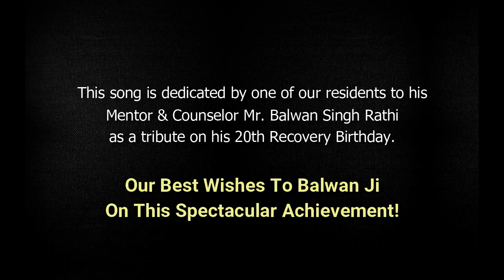Hustling At Shafa During pandemic Of COVID-19 @ SHAFAHOME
While the song is a gift on the occasion of Balwan Ji’s 20th Recovery Birthday, it is also a reflection of all the fruits of recovery that life brings to a person when he decides to walk that difficult road. We hope that you will enjoy the song and share it with those in need of inspiration to stay away from drugs.